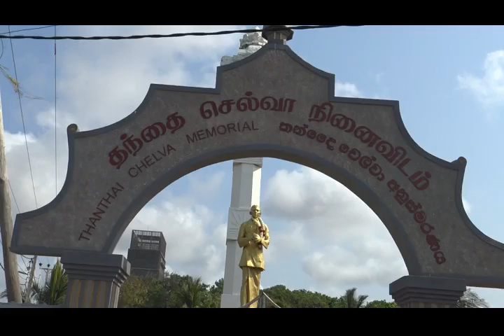இலங்கை தமிழரசு கட்சியின் ஸ்தாபகத் தலைவர் தந்தை செல்வாவின் 123 வது ஜனன தினம் யாழில்